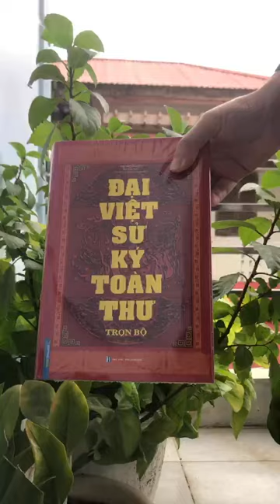Book Complete Annals of Dai Viet Viet Nam History. Ship to Worlwide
Complete Annals of Dai Viet Book Complete Chronicles of Dai Viet History Dai Viet Su Ky Toan Thu (Hardcover - 2022 Reprint)

A Comprehensive Encyclopedia of Dai Viet History - Incredibly Engaging Reading Experience

The Complete Chronicles of Dai Viet History is a renowned national historical work, a precious heritage of Vietnamese culture spanning a thousand years.

 It is a voluminous historical record with multifaceted value, closely associated with famous historians such as Le Van Huu, Phan Phu Tien, Ngo Si Lien, Pham Cong Tru, Le Hy…

The discovery of the oldest print edition of the Complete Chronicles of Dai Viet History, known as the "Internal Court Edition," in the 18th year of Chinh Hoa, equivalent to the year 1697, holds special significance.

The book was introduced to readers in the 90s of the last century and has recently been reprinted.

 Published by Minh Thang Publishing Company

Authors: Various Authors

Publication Year: 2022

 Translated by Cao Huy Giu - Dao Duy Anh

 Cover Type: Hardcover

 Languega : Vietnamese

 Number of Pages: 1284

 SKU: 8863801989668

 Publisher: Hong Duc Publishing House

The Đại Việt sử ký toàn thư (chữ Hán: 大越史記全書 Complete Annals of Đại Việt) is the official national chronicle of the Đại Việt, that was originally compiled by the royal historian Ngô Sĩ Liên under the order of the Emperor Lê Thánh Tông and was finished in 1479 during the Lê period. The 15-volume book covered the period from Hồng Bàng dynasty to the coronation of Lê Thái Tổ, the first emperor of the Lê dynasty in 1428. In compiling his work, Ngô Sĩ Liên based on two principal historical sources which were Đại Việt sử ký by Lê Văn Hưu and Đại Việt sử ký tục biên by Phan Phu Tiên. After its publication, Đại Việt sử ký toàn thư was continually supplemented by other historians of the royal court such as Vũ Quỳnh and Phạm Công Trứ.

 Today the most popular version of Đại Việt sử ký toàn thư is the Nội các quan bản edition which was completed in 1697 with the additional information up to 1656 during the reign of the Emperor Lê Thần Tông and the Lord Trịnh Tráng. Đại Việt sử ký toàn thư is considered the most important and comprehensive historical book. The chronicle, which was modeled after Sima Qian’s Records of the Grand Historian, provides a chronological history beginning with the legendary Hồng Bàng dynasty (2888 BCE?) and continuing to the founding of the house of Lê in 1428.

FRENCH :

Annales complètes du Dai Viet Chroniques complètes de l'histoire du Dai Viet (Hardcover - 2022 Reprint)

Une encyclopédie complète de l'histoire du Dai Viet - une expérience de lecture incroyablement captivante

Les Chroniques complètes de l'histoire du Dai Viet sont une œuvre historique nationale de renom, un précieux héritage de la culture vietnamienne couvrant un millier d'années.

 Il s'agit d'un volumineux dossier historique aux multiples facettes, étroitement associé à des historiens célèbres tels que Le Van Huu, Phan Phu Tien, Ngo Si Lien, Pham Cong Tru, Le Hy...

La découverte de la plus ancienne édition imprimée des Chroniques complètes de l'histoire du Dai Viet, connue sous le nom d'"édition du tribunal interne", dans la 18e année de Chinh Hoa, ce qui équivaut à l'année 1697, revêt une importance particulière.

Le livre a été présenté aux lecteurs dans les années 90 du siècle dernier et a été réimprimé récemment.

 Publié par Minh Thang Publishing Company

 Auteurs : Divers auteurs

Année de publication : 2022

 Dimensions : 16 x 24 cm : 16 x 24 cm

 Traduit par Cao Huy Giu - Dao Duy Anh

 Type de couverture : Couverture rigide

 Langue : Vietnamien

 Nombre de pages : 1284

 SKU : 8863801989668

 Éditeur : Maison d'édition Hong Duc

Les Đại Việt sử ký toàn thư (chữ Hán : 大越史記全書 Annales complètes du Đại Việt) est la chronique nationale officielle du Đại Việt, qui a été compilée à l'origine par l'historien royal Ngô Sĩ Liên sous l'ordre de l'empereur Lê Thánh Tông et a été achevée en 1479 pendant la période Lê. L'ouvrage en 15 volumes couvre la période allant de la dynastie Hồng Bàng au couronnement de Lê Thái Tổ, premier empereur de la dynastie Lê en 1428. Pour compiler son ouvrage, Ngô Sĩ Liên s'est basé sur deux sources historiques principales qui étaient Đại Việt sử ký de Lê Văn Hưu et Đại Việt sử ký tục biên de Phan Phu Tiên. Après sa publication, Đại Việt sử ký toàn thư a été continuellement complété par d'autres historiens de la cour royale tels que Vũ Quỳnh et Phạm Công Trứ.